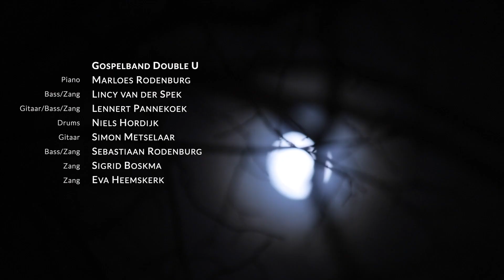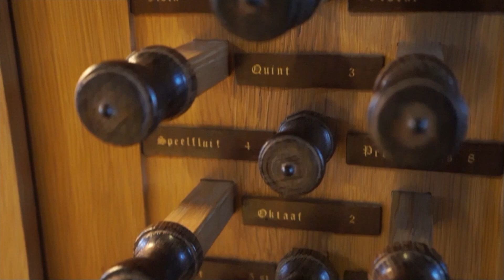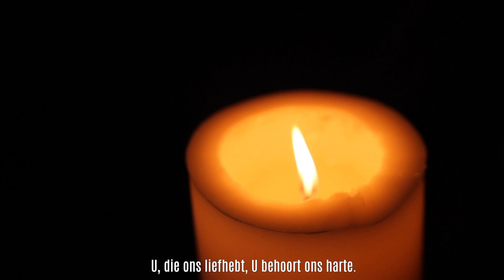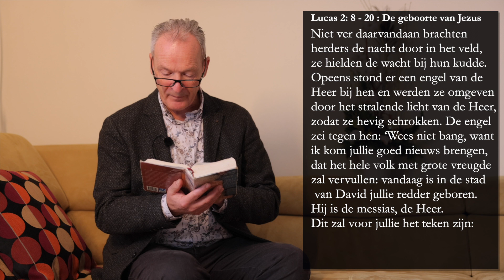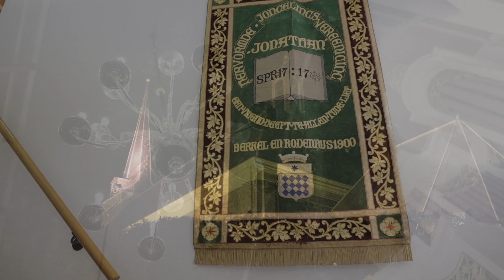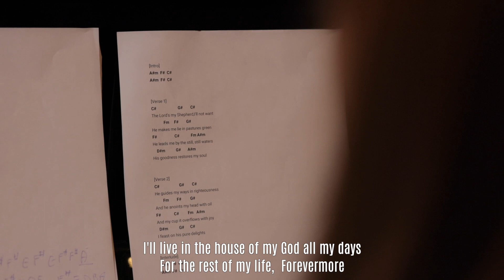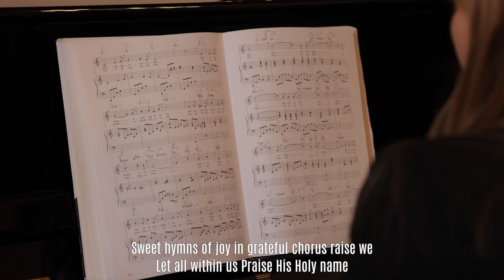Kerstnachtdienst Dorpskerk -Berkel en Rodenrijs 2021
Online kerstnachtdienst Dorpskerk Berkel en Rodenrijs 2021

Geleid door Dominee A. Gooijer
Muziek van Arjan Breukhoven, het ProjectKoor  en de jongerenband Double U
Beelden, muziek en  nabewerking Orgel - Arjan Breukhoven
Beelden, geluid en eindnabewerking - Simon Metselaar